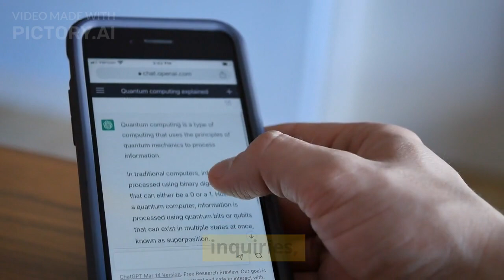Google Plans to Beat ChatGPT With Its Most Powerful AI Yet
The ever-evolving landscape of artificial intelligence, giants are constantly pushing the boundaries to redefine the capabilities of AI systems.

 Enter Google, a company renowned for its innovation and forward-thinking approach. Recent reports suggest that Google is gearing up to unveil its most powerful AI yet.

As a direct competitor to ChatGPT, Google's new AI promises to revolutionize the way we interact with technology, opening doors to an entirely new level of human-AI interaction.

Google Spokesperson: Our new AI represents a significant leap forward in natural language processing. We're combining cutting-edge deep learning techniques with massive amounts of data to create an AI that understands context, nuance, and human emotion better than ever before.